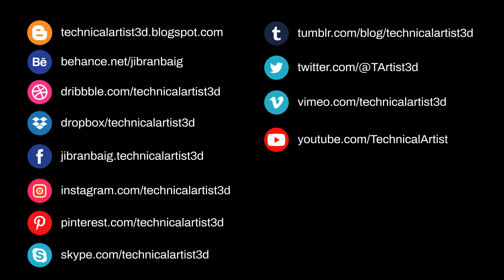Installing gpu and ssd on t7810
how to install gpu and ssd on t7810